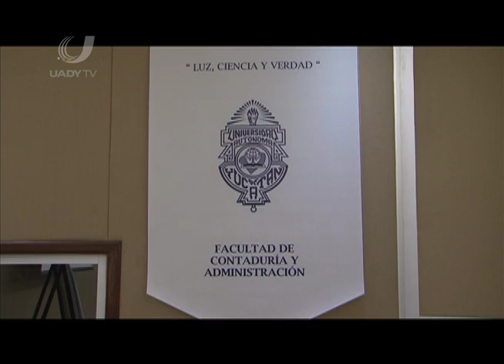Reconocimiento a alumnos de la FCA - Reflejo Universitario